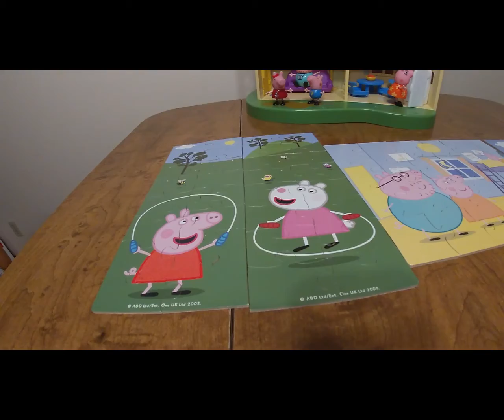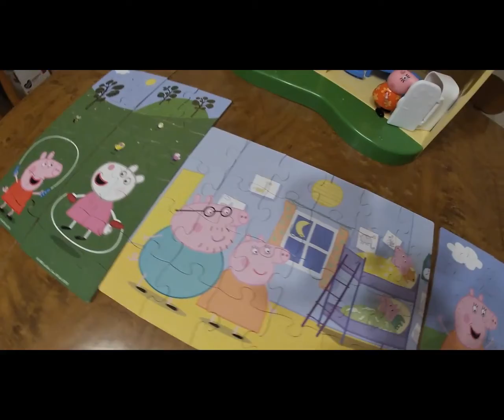Peppa Pig Puzzle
5 wooden puzzles, Peppa pig variety .